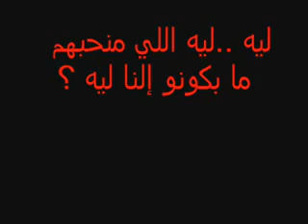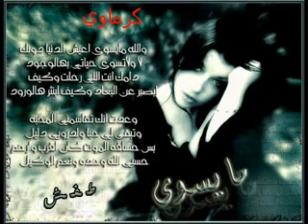قصة حب حزينه.flv